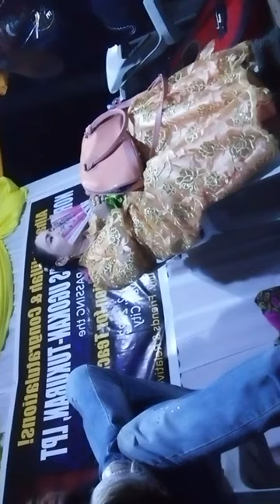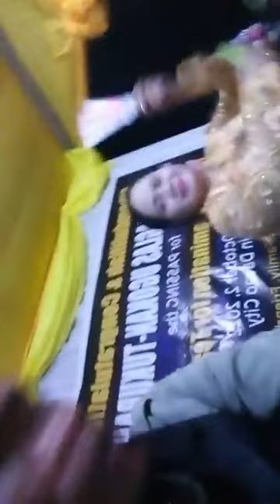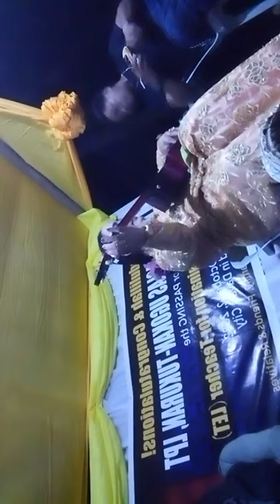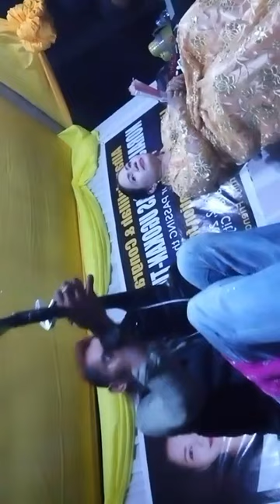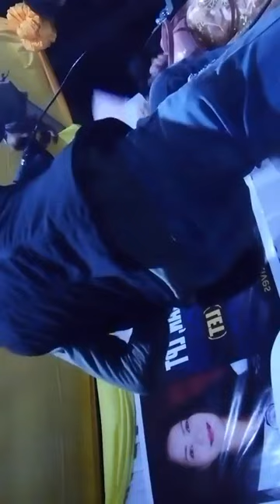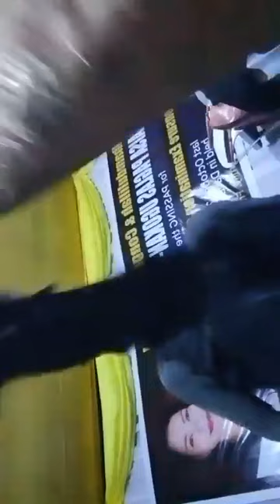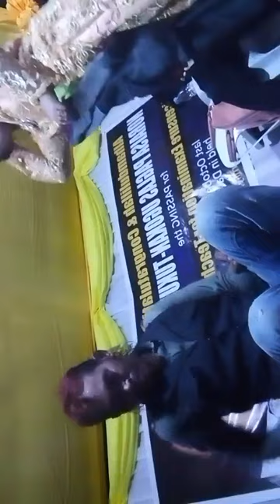LAST PART DAYUNDAY NILA DALISAY CORRY AND SANGGOKO